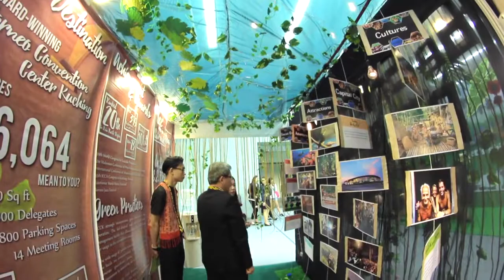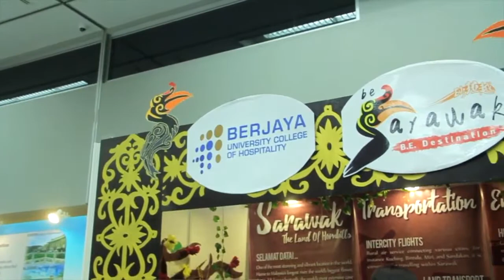Berjaya University College wins in Taiwan MICE Destination Marketing Contest 2016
TAIWAN 2016 MICE Destination Marketing Contest in Taipei, Taiwan, students of School of Tourism at BERJAYA University College of Hospitality impressed the judges with their innovative ideas and grabbed Six (6) awards and emerged as the Overall Champion.

Berjaya University College is one of the best for Hospitality courses in Malaysia.

BERJAYA School of Hospitality
-Foundation in Hospitality
-Diploma in Hotel Management
-Bachelor of Hospitality Management (Hons)

BERJAYA School of Tourism
-Diploma in Tourism And Travel Management
-Diploma in Event Management
-Diploma In Public Relations
-Bachelor of Tourism Management (Hons)
-Bachelor of Event Management (Hons)